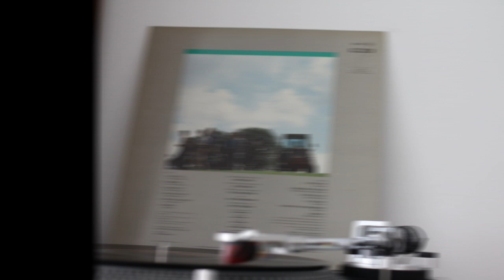Friends Again .- Sunkissed. (1984. Vinilo) (Vinyl)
Friends Again
"Sunkissed"
(1984. Lp, "Trapped & Unwrapped". Vinilo)
 Friends Again fue una banda escocesa de new wave, formada en 1981 en Glasgow, Escocia.
 Fueron formados por los miembros Chris Thomson (guitarra, voz) y Paul McGeechan (teclados), junto con Neil Cunningham (bajo), James Grant (guitarra, voz) y Stuart Kerr (batería).  El grupo fue famoso por sus sencillos "State of Art", "Sunkissed" y "Honey at the Core".